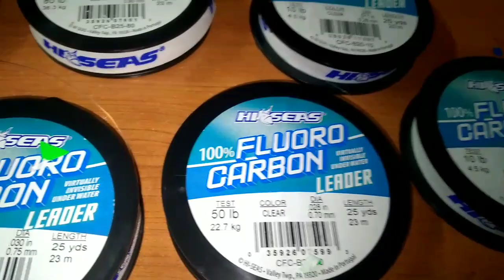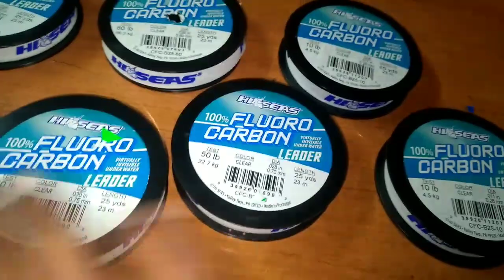Trini Fishing Crew Christmas Sale update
Our location is #12 Mohammed Ville El Socorro Road San Juan.

"Waze Trini Fishing Crew"

"Where we lead and others follow"